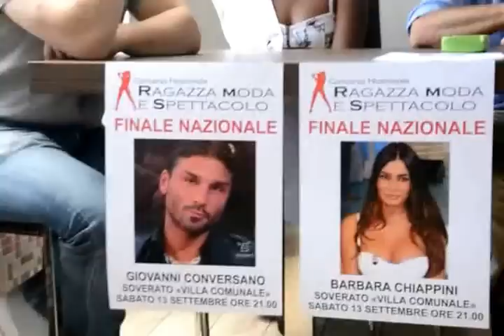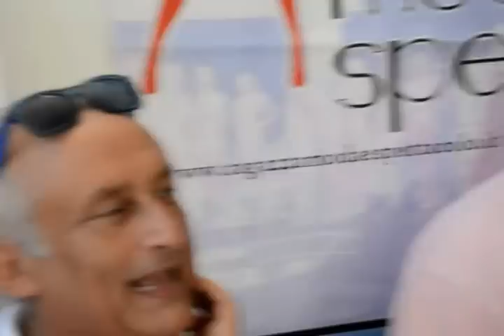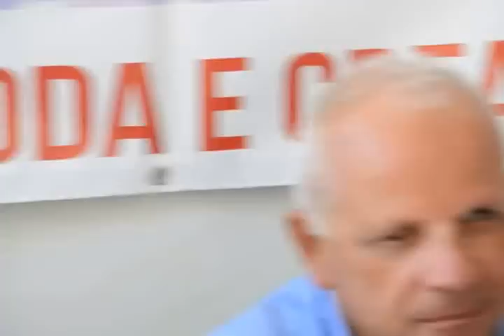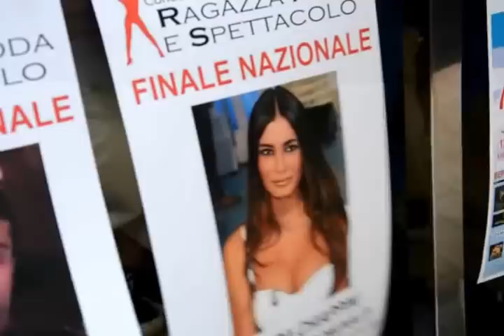Tonino Galli illustra le Finali Nazionali di Ragazza Moda e Spettacolo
Tanti vip e tre finali, una a Guardavalle e due a Soverato: le finali nazionali di "Ragazza Moda e Spettacolo" del patron Tonino Galli faranno certamente parlare.
Tra gli altri saranno presenti: Barbara Chiappini, Justine Mattera, Giovanni Conversano, Beppe Convertini e tanti altri ospiti.
Appuntamenti l'11 a Guardavalle e il 12 e 13 nella Villa Comunale di Soverato.